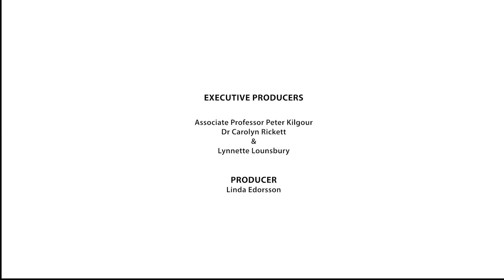Peter Williams: Christian Education Research Centre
Here For Good is a video series from leading researchers at Avondale University College. This episode features Avondale Business School Senior Lecturer Dr Peter Williams, whose work connects with the Christian Education Research Centre.